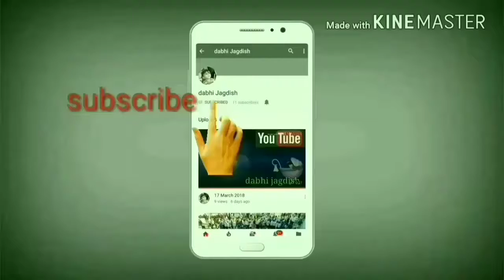Kinemaster video editing posts